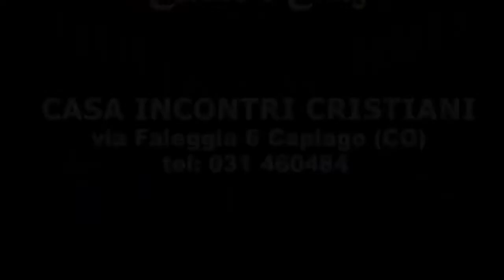谷9:30-37 - 乙年常年期第二十五主日 - (内置简体中文字幕)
谷9:30-37